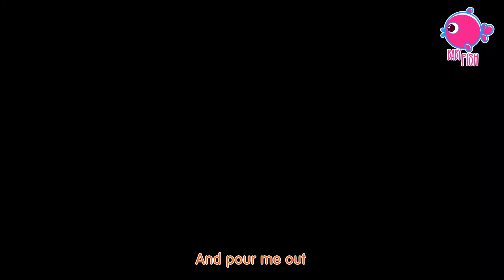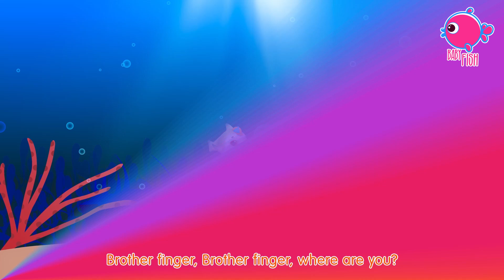Humpty Dumpty and More Kids Songs & Nursert Rhymes - Baby Fish